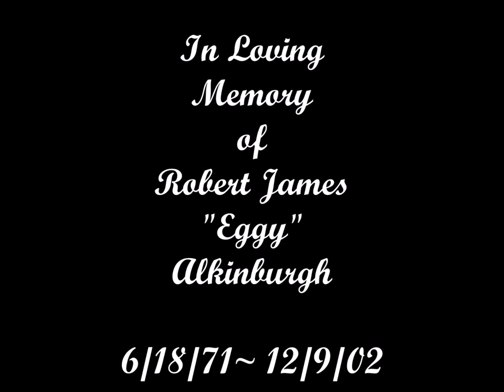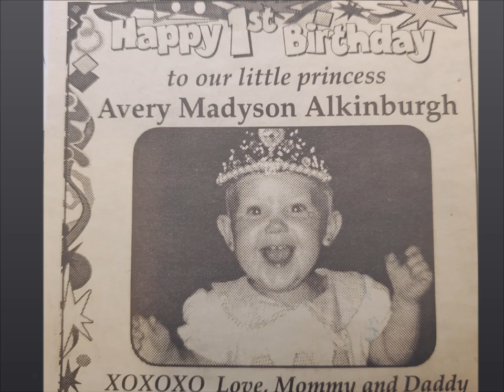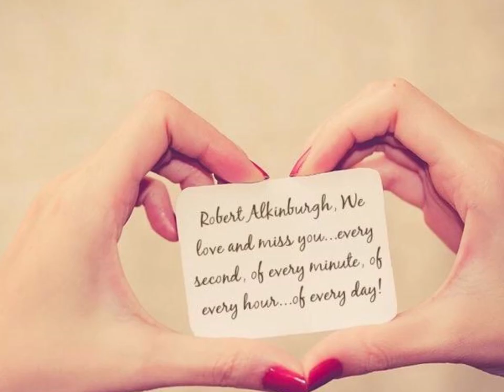In Loving Memory of Robert James "Eggy" Alkinburgh